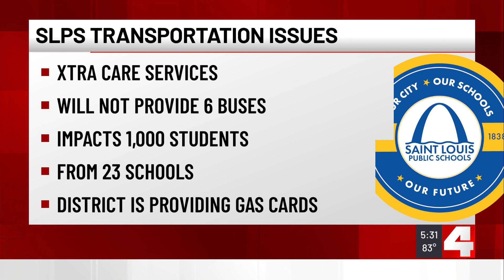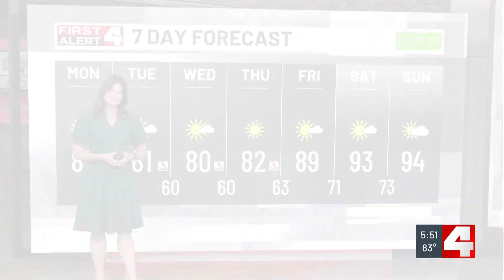Sunday 5:30 Newscast